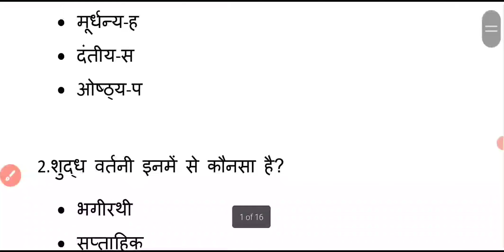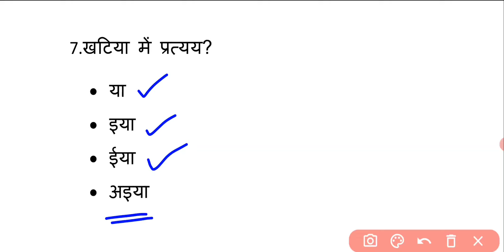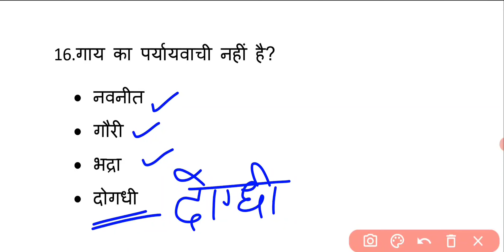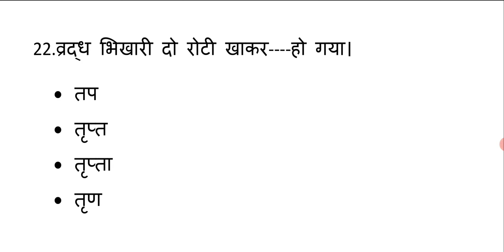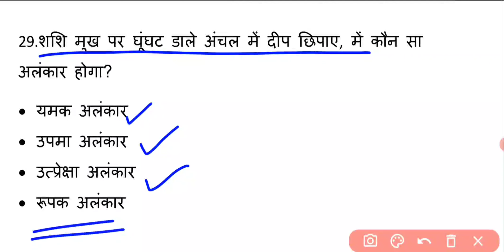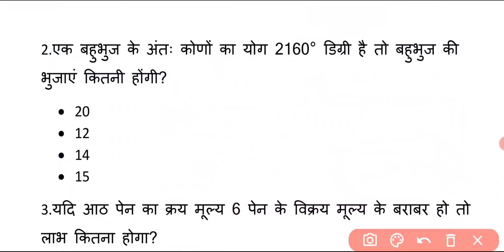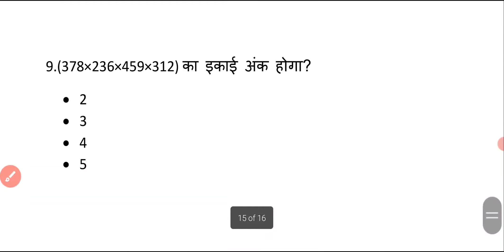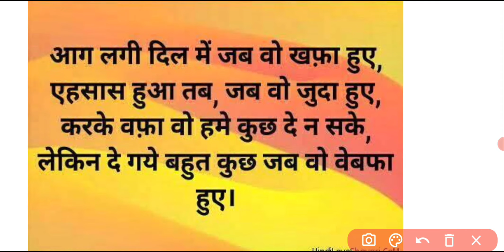हिंदी+गणित|SUPERTET-2021TOP-40MCQs|MPTET, REEt, UPTET